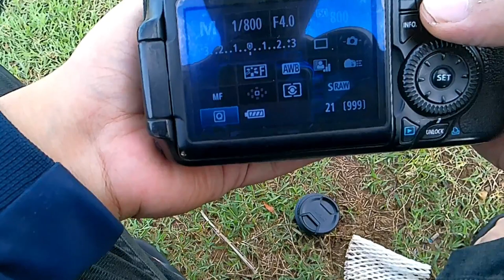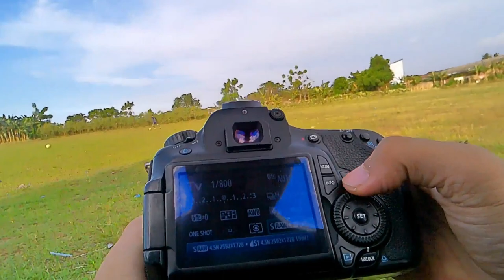Jadul tapi SAKTI! Foto Bola dengan Canon 60D+ Lensa Sigma 70-300 Hasil Fotonya Begini....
kamera 60D bisa untuk foto bola??
kenapa enggak?

Halo teman-teman, lo pasti penasaran dong sama kamera jadul Canon 60D dan lensa Sigma 70-300 yang gue pakai untuk mengambil foto bola? Lo harus lihat videonya, guys! Hasilnya niali sendiri deh ya.

Meski kamera dan lensa yang gue pakai sudah jadul, tapi hasil fotonya tetap bisa diacungi jempol. Kamera Canon 60D ini masih bisa memberikan kualitas gambar yang baik, bahkan dengan lensa Sigma 70-300 yang juga sudah cukup lama.

Kamera dan lensa ini memang sudah lama dirilis, tapi jangan salah, kualitasnya tetap bisa bersaing dengan kamera dan lensa yang lebih baru. Aperture maksimum lensa Sigma 70-300 yang mencapai f/4-5.6 juga bisa memberikan efek bokeh yang indah pada foto bola yang gue ambil.

Selain itu, fokus pada lensa Sigma 70-300 ini juga sangat responsif dan lumayan akurat. Gue bisa dengan mudah mengambil foto bola yang bergerak cepat dengan fokus yang tetap terjaga. Hasil fotonya pun terlihat sangat detail dan tajam walaupn gue memotret menggunakan kualitas foto small.

Kamera Canon 60D juga masih cukup ringan dan mudah dibawa-bawa, jadi cocok banget untuk lo yang suka fotografi bola di lapangan.

Jadi, tunggu apa lagi guys? Lo harus lihat video ini untuk melihat hasil fotonya yang keren abis! Sampai jumpa di video selanjutnya, guys!

Untuk Backsound yang mengaggumkan,